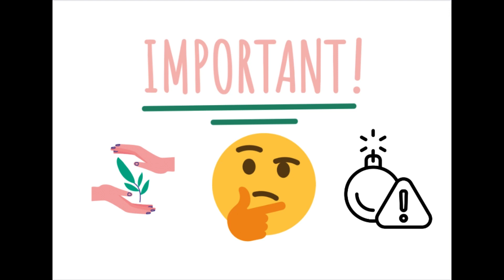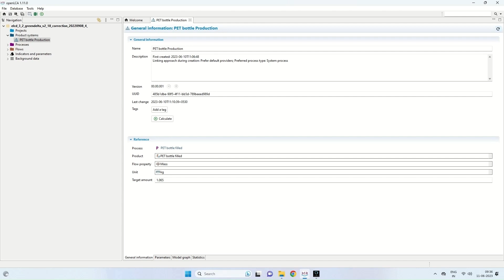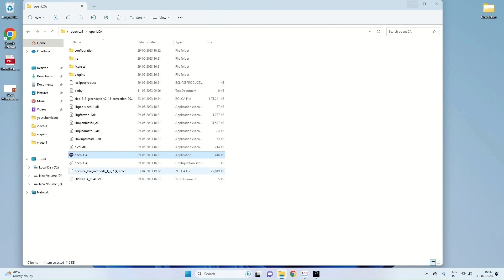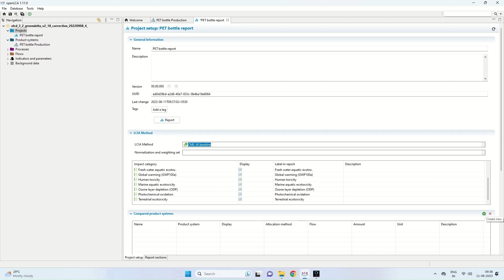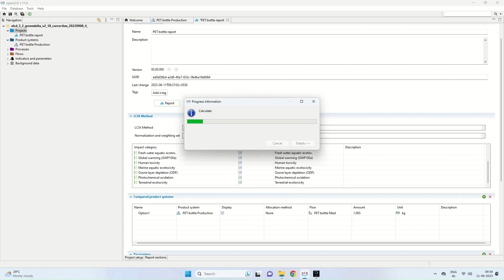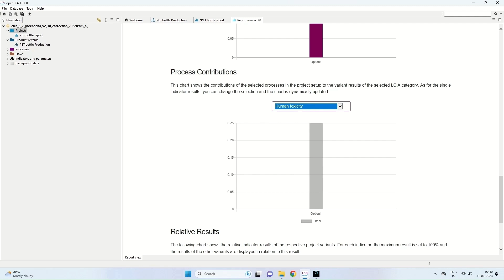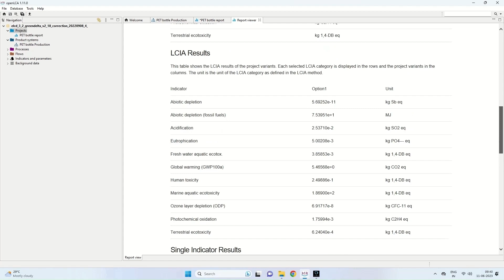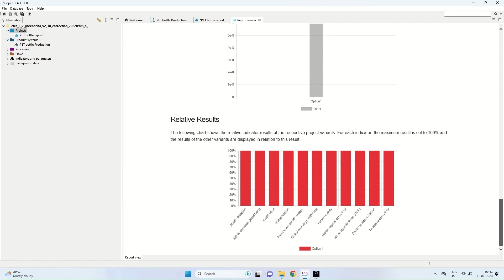Generating Reports in Open LCA || Project 1 : Plastic PET water bottle - Final Part.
In this video, we'll guide you through the process of generating comprehensive reports using Open LCA. Learn how to analyze life cycle assessments, interpret data, and create insightful reports for sustainable decision-making. Join us to unlock the power of Open LCA's reporting capabilities.